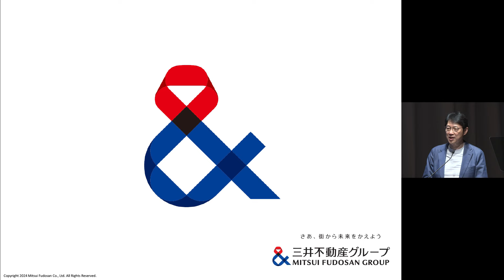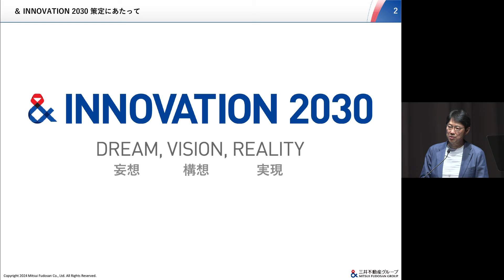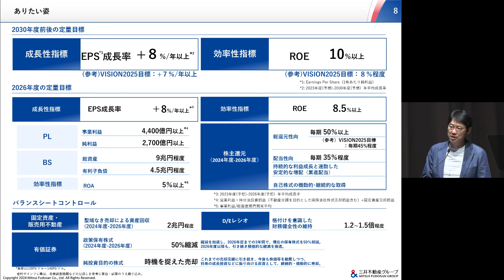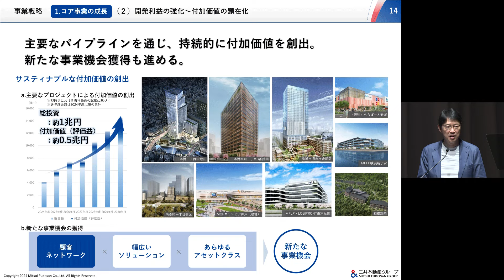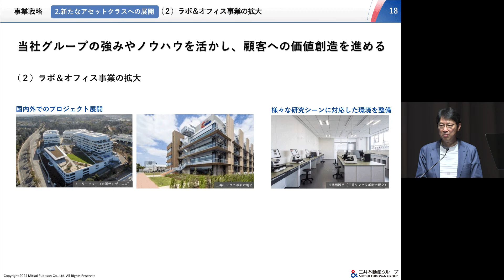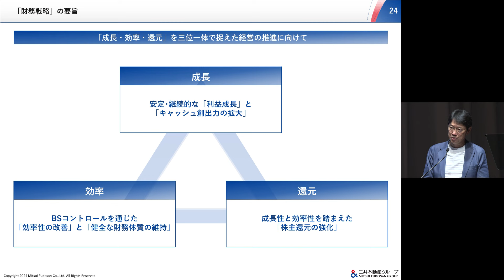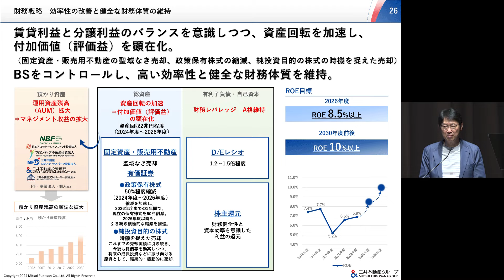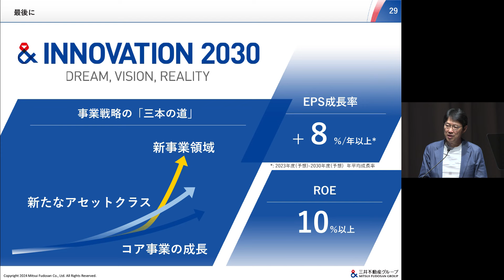三井不動産（8801） 新グループ長期経営方針「＆ INNOVATION 2030」説明会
三井不動産（8801）の新グループ長期経営方針「＆ INNOVATION 2030」説明会の動画をご覧いただけます。

0:00 オープニング
0:58 プレゼンテーション

8801_IR動画